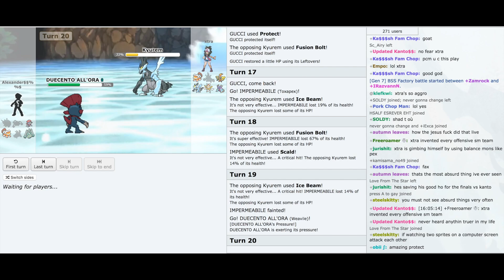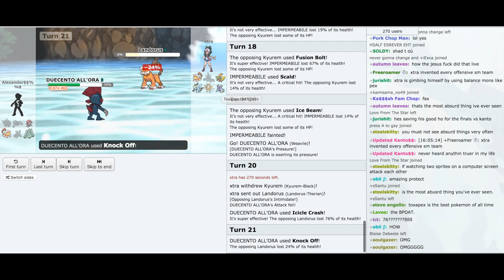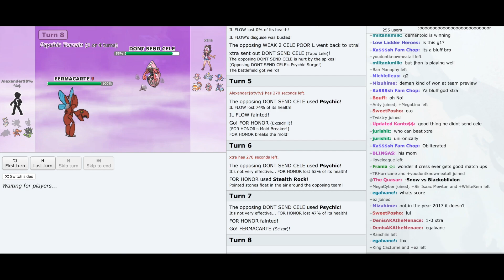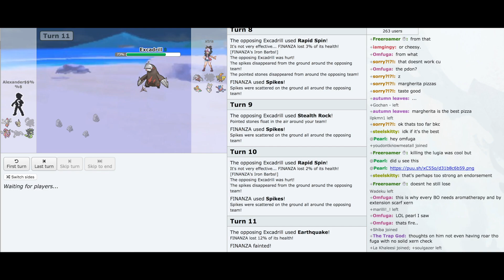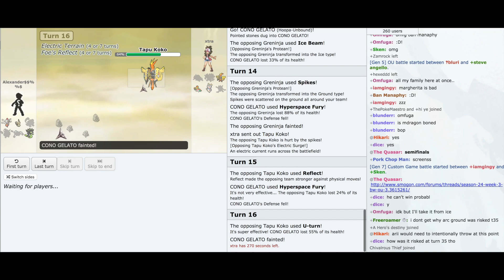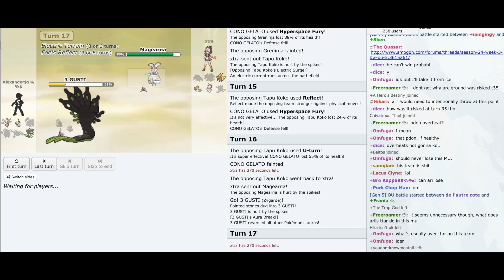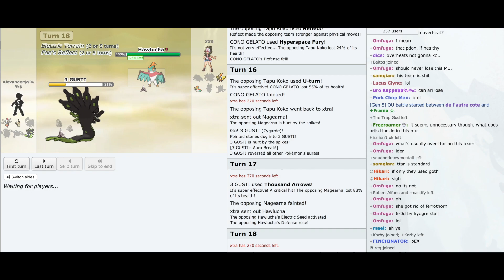Smogon Tournaments Live #5 - OLT Round 2 Alexander vs xtrashine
OLT Round 2!